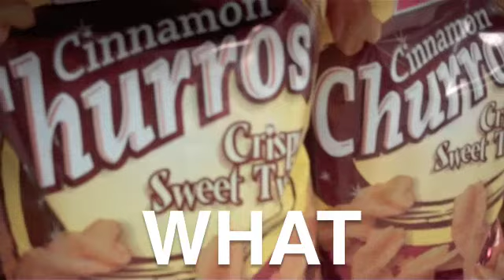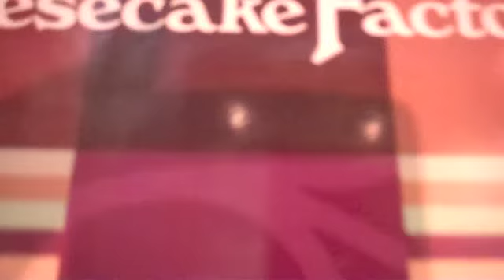SHOPPING DAY (video 11)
Tried Vlogging today...I clearly need some work. Today was fun though. I love my aunt loads :D